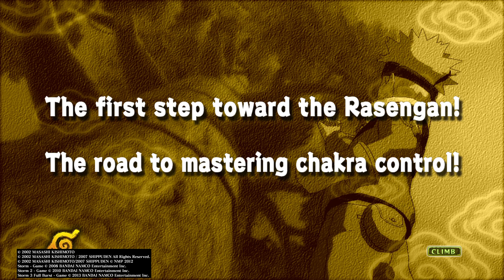NARUTO SHIPPUDEN: Ultimate Ninja STORM TRILOGY_Step 1 in mastering Rasengan 3 stars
NARUTO ultimate Ninja storm : Step 1 in mastering Rasengan 3 stars